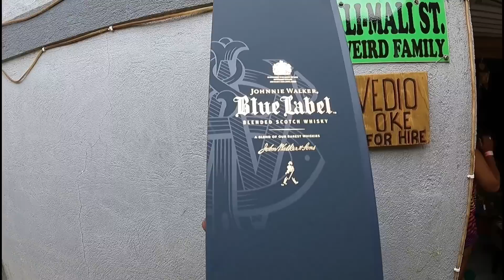HULI PERO DI KULONG / PAGKAIN PARA SA MGA BAYANI NG BAYAN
maraming salamat pareng SIR ERIC J CORPUZ sa pagbibigay ng pagkain para sa mga ating magigiting nating kapulisan at tanod pasuport na din po ng kanyang yt chanel 👇👇👇👇